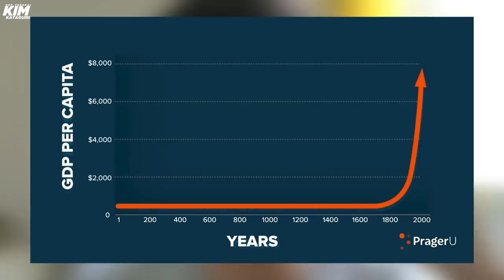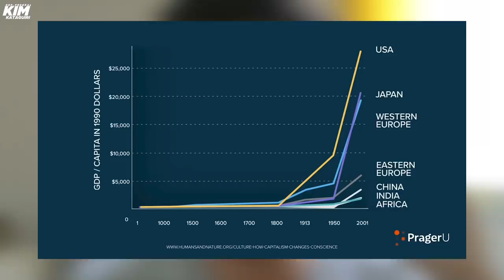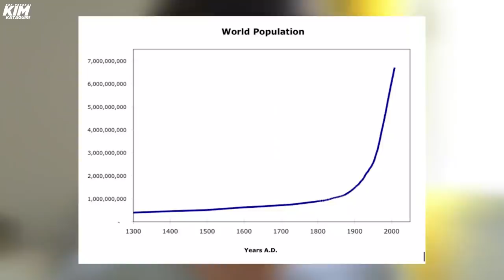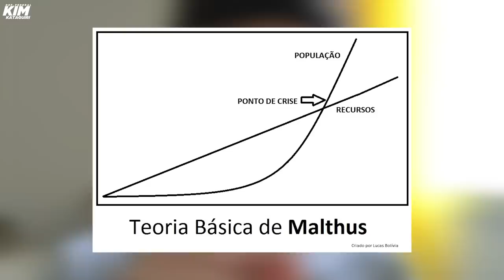O gráfico mais importante da história da humanidade